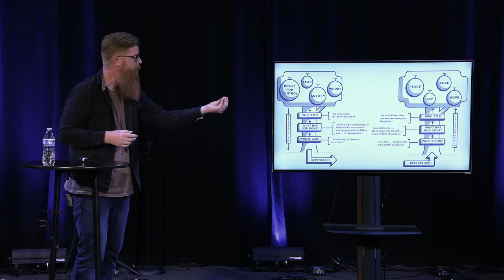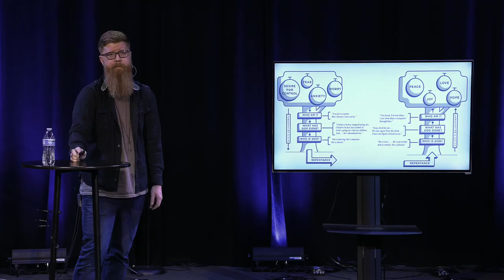Freedom & Submission | I Peter